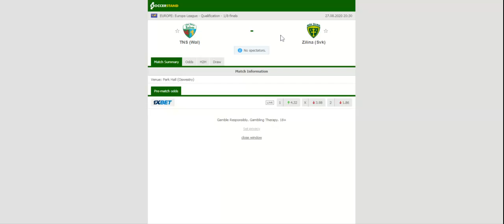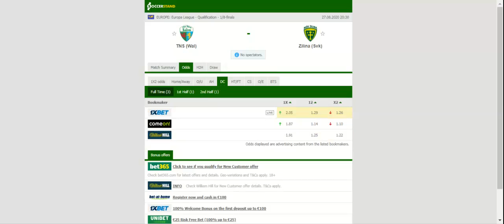TNS VS ZILINA PREDICTION & BETTING TIPS - 27/08/2020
2021 college football predictions,
2019 college football predictions,
2020 ncaa football predictions,
nc state football predictions 2020,
2020 nebraska football predictions,
2020 uga football predictions,
10 football predictions 2020,
football songs,
football vines,
football skills,
football daily,
football games,
football khela,
football live,
football pump up,
football anime,
football analysis,
football asmr,
football agility drills,
football american,
football academy,
football anthem,
football boots,
football big hits,
football bloopers,
r/b football,
f c b football,
mattyb football,
s.a.b football,
football chants,